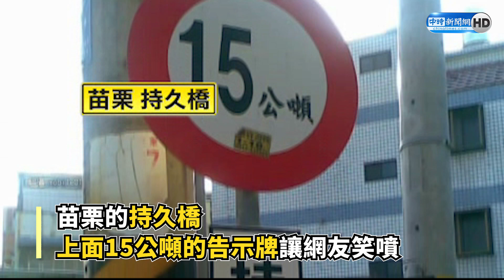鄉野趣談！肉桂樹驚見「噴水」奇觀 怪橋名網笑翻：「初來橋」就對了